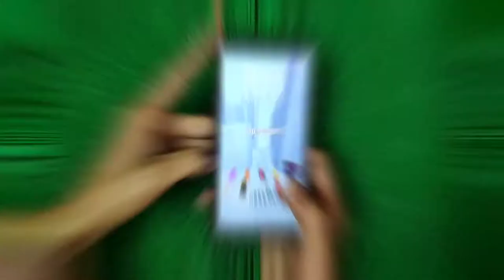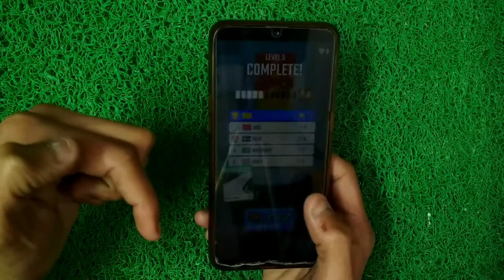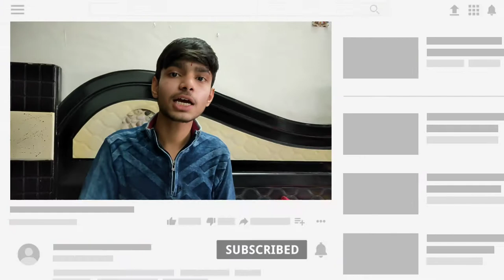Top 5 Best Android Games Under 100MB February 2021 - Best Android games - New Android Games of 2021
Top 5 Best Android Games Under 100MB ⚡ February 2021 - Best Android games 2021

Hello dosto toh kaise ho aap sabhi me aapke liye lekar aa gya ek esi video jisme me aapko bataunga Top 5 Best Android Games Under 100 MB

Toh video ko puri jarur dekhna aur video achhi lage toh like kar dena aur channel ko subscribe karke bell icon press kar lena aur saath hi all par bhi click kar lena

-| Download Links |-

1} Smartphone :-

2} Mic :-

3} Tripod :-

Tags ;

TOP 10 NEW ANDROID GAMES IN NOVEMBER 2020 | HIGH GRAPHICS (Offline/Online)

Top 10 New Games for Android & iOS February 2021 (Offline/Online) | New Android Games of 2021

Top Android Games Under 1 GB !!!

Top 10 New Games for Android & iOS January 2021 (Offline/Online) | New Android Games of 2021

10 Most Popular Android Games 2020 | High Graphics Games For Android

TOP 10 BEST ANDROID GAMES OF 2020 | HIGH GRAPHICS ( Online/Offline)

Top 15 Best OFFLINE Games for Android 2020 | 15 High Graphics OFFLINE Games for Android

Top 10 New OPEN WORLD Games for Android 2021| 10 Best Open World Games for Android

TOP 10 NEW ANDROID GAMES IN JANUARY 2021 | HIGH GRAPHICS (Offline/Online)

Top 5 Best Android Games Under 100MB ⚡October 2020

Top 5 Most Addictive😎 Android Games | KADAK HAI😂  [DECEMBER 2020]

Top 10 High Graphics Games for Android & iOS 2021 (Offline/Online) | New Games for Android

Top 10 PSP Games for Android 2020 | 10 Best High Graphics PPSSPP Games for Android

Top 5 Adult Games for Android & PC like Summertime Saga Part 4 | StarSip Gamer |

ANDROID GAMES | Best Transformers Games |

3 Best Car Simulator Games For Android | Gaming Stage

Top 10 High Graphics MULTIPLAYER Games for Android 2020 | 10 Best Multiplayer Games For Android

10 Android Games for INDIAN Youtubers 2021| Best Android Games for STREAM on Youtube

Stickman party 2021 MINI GAMES GAMEPLAY - best android games

Top 5 Best Android Games Under 100MB ⚡ December 2020

Top 15 Best OFFLINE Games for Android & iOS 2021 | 15 High Graphics OFFLINE Games for Android

Top 5 Best ADVENTURE Games for Android in 2020 | HIGH GRAPHICS (Offline)